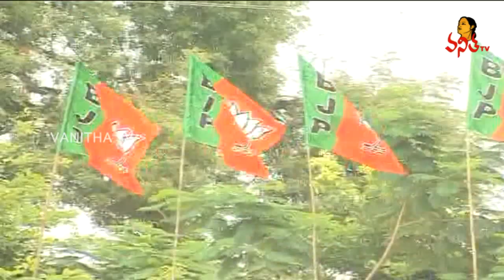Asaduddin Owaisi Supports Kamal Haasan Comments | Vanitha News | Vanitha TV